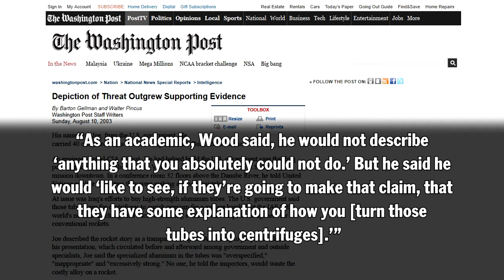Making It Up As You Go: Concocting Dimensions to Fit Fabricated Conclusions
The WMD Delusion: Timeless Deceit by Democrats & Republicans Alike (7-part documentary) There is a way to use folly from the past for the benefit of the future. But it takes time and effort to think it through — which is what it’s gonna take to make an impact that matters. That — and the guts to call a spade a spade .

Free Solo: Live Beyond Fear (a lighter entry into what I have to say)